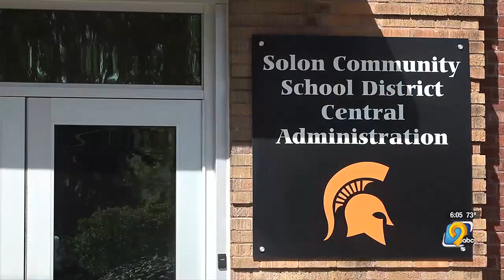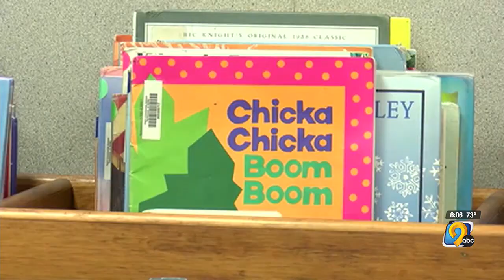School districts working to comply with Iowa’s book ban before students return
As schools prepare to start the new academic year, many are also working to ensure their libraries and curriculum meet the state's new requirements.